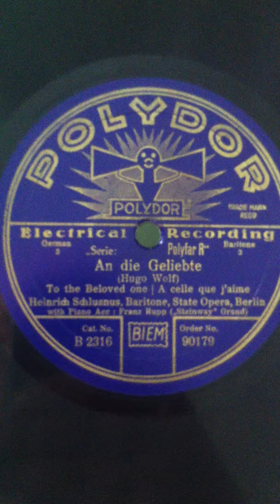Heinrich Schlusnus, An die Geliebte.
An die Geliebte by Hugo Wolf, sung by German baritone Heinrich Schlusnus, accompanied by Franz Rupp. Circa 1929.